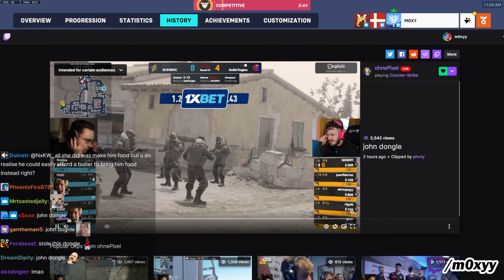Moxy Dies Laughing at ohnePixel asks CS Pro about Jean Paul (xQc RP Character)